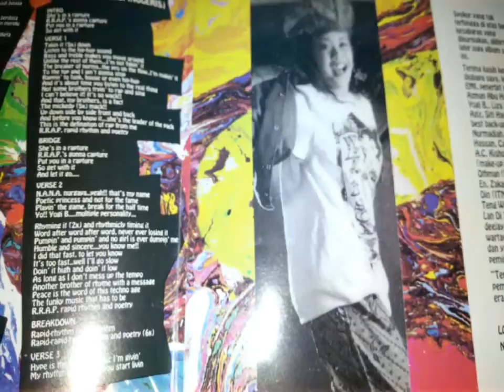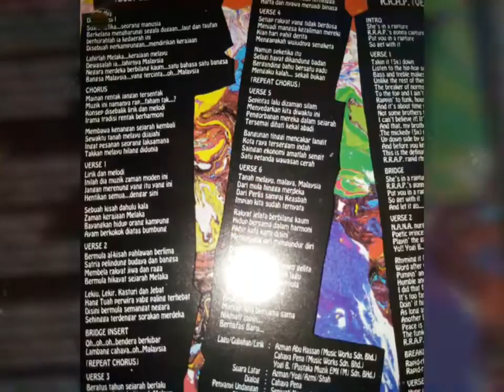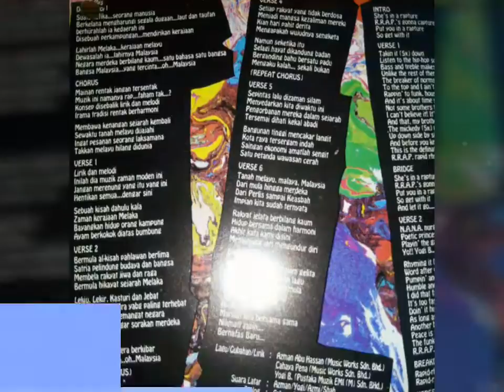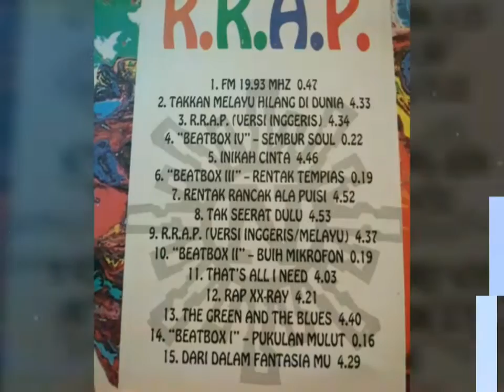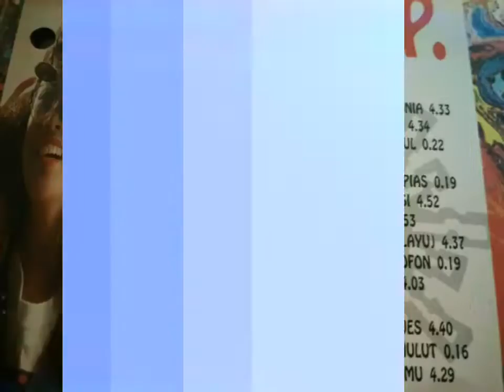NANA NURGAYA - Takkan Melayu Hilang Di Dunia